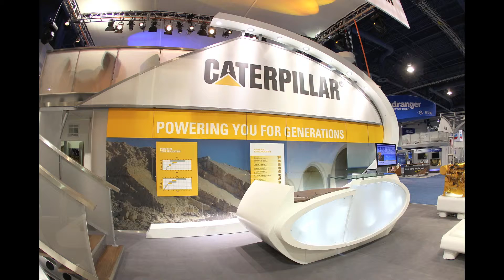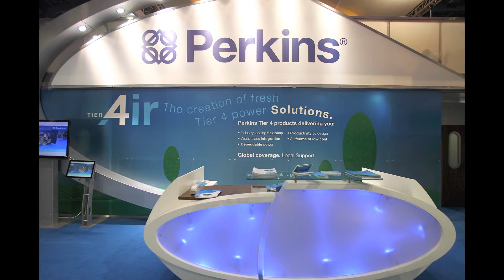Cat-Perkins Con Expo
Caterpillar, Perkins, Cat Las Vegas , Con Expo